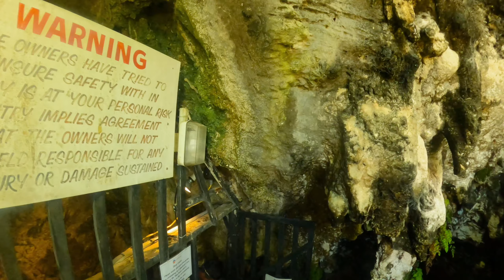Bermuda Family Vacation 2022!!